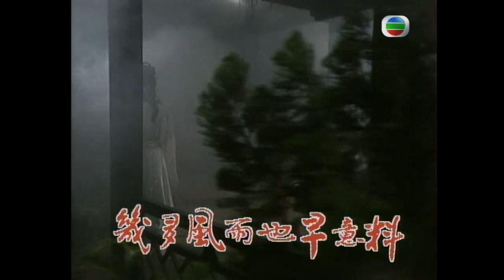風雨人生 - Phong Vũ Nhân Sinh - Đao Tiên Kiếm Thánh ( Blood Stained Intrigue ) OST 1986 -Trương Đức Lan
Đao Tiên Kiếm Thánh
Tên tiếng Anh: Blood Stained Intrigue
Tên tiếng Hoa: 神剑魔刀
Tên gốc: Thần Kiếm Ma Đao
 Nguyên tác : Thiên Kiếm Tuyệt Đao - Ngọa Long Sinh